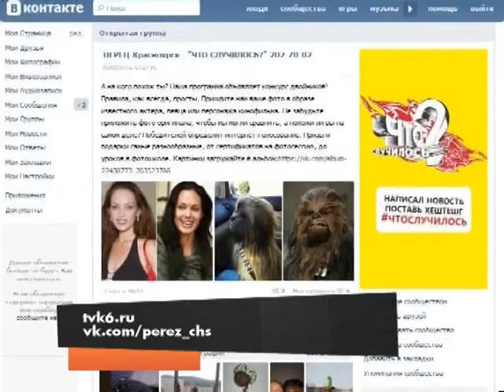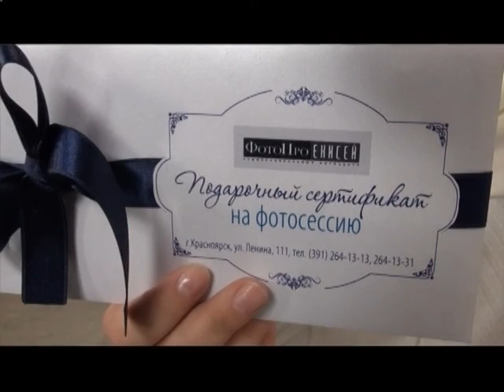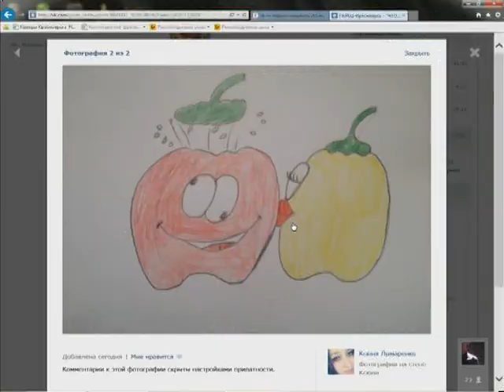"Что случилось?" 12 февраля 2015 года (19:15)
«Оттенки серого», «Покорение Эвереста» или «Тернистый путь к наследству». Что посмотреть?
Новая порция киноновинок.

Соответствует нормам или нет?
Эксперты проверили качество хлеба!

О дружбе женской и о будущих инженерах.
Рубрика Вики Щаповой «Как дела?».